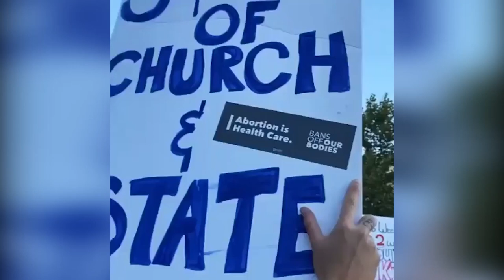Aksi Demonstrasi Menuntut Hak Aborsi di Oklahoma, Amerika Serikat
Sejumlah massa di Oklahoma, Amerika Serikat melakukan aksi penolakan Rancangan Undang-undang (RUU) Larangan Aborsi.

Aksi tersebut berlangsung, pada 4 Juli 2022, tepat di hari Kemerdekaan Amerika Serikat.

Hal tersebut merupakan reaksi terhadap Gubernur Oklahoma, Kevin Stitt, yang menandatangani RUU pelarangan aborsi.

Lebih lanjut, RUU tersebut berisi larangan aborsi bagi kehamilan di atas enam minggu.

Langkah itu muncul menyusul kebocoran putusan Mahkamah Agung AS akan mencabut hak aborsi secara nasional.

Dalam cuitan Twitternya, Stitt mengatakan, ingin Oklahoma menjadi negara bagian paling pro-kehidupan.

Adapun hal tersebut, menurutnya, dengan cara melindungi bayi yang belum lahir.

Sementara, Presiden Joe Biden menentang RUU yang dianggapnya sebagai gagasan radikal.

Menurutnya, RUU ini memberikan hak untuk menuntut pihak yang membantu menggelar aborsi kehamilan.

Meski begitu, RUU ini sudah disahkan oleh parlemen AS yang didorong oleh fraksi Partai Republika.

Namun, Mahkamah Agung Oklahoma menolak untuk segera menerapkan ketentuan ini hingga benar-benar legal.